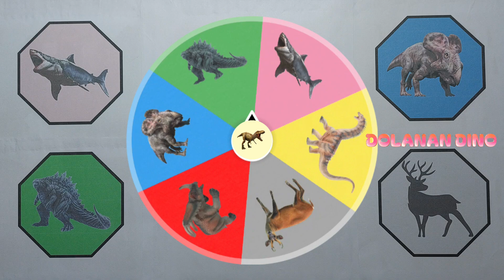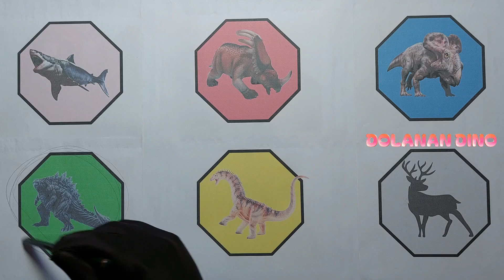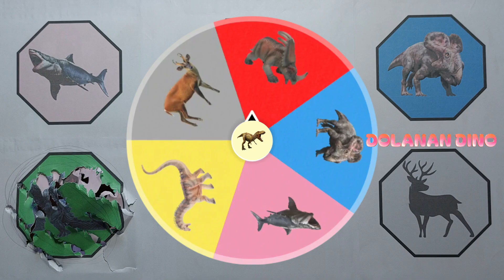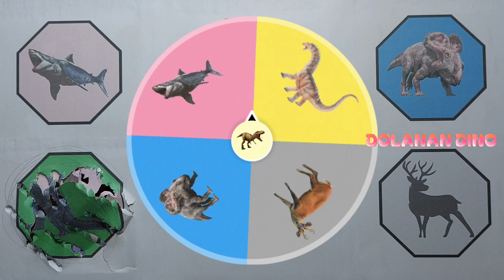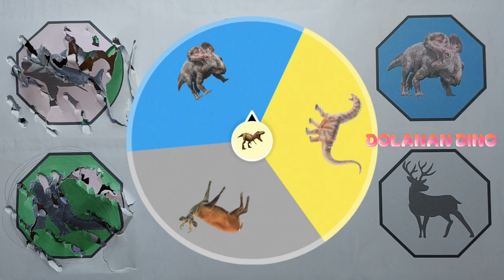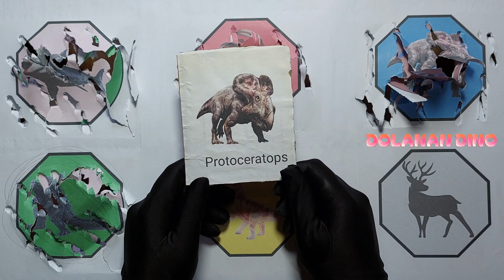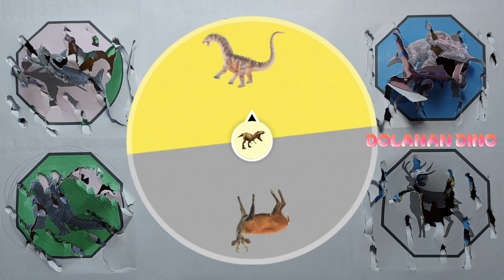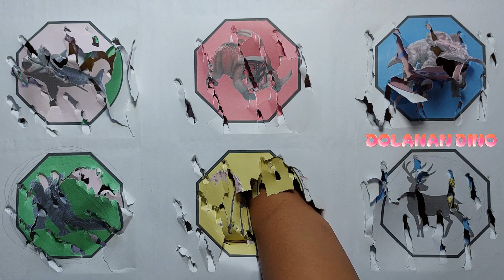Satisfying Jurassic World Evolution 2 | Megalodon, Godzilla, Triceraptor, Amargasaurus, Proceratops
Satisfying Jurassic World Evolution 2 | Megalodon, Godzilla, Triceraptor, Amargasaurus, Proceratops, deer

Hunting found Jurassic world evolution 2. Jurassic world dominion, t-rex, animal revolt battle simulator, found dinosaurus, spin wheel dinosaurus toys, Jurassic world.